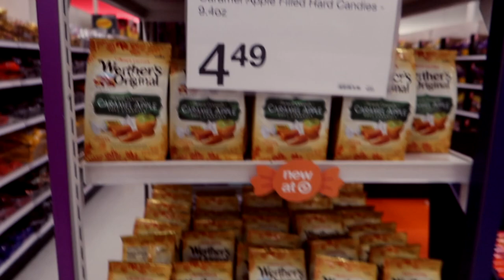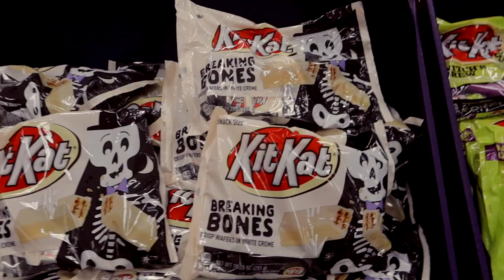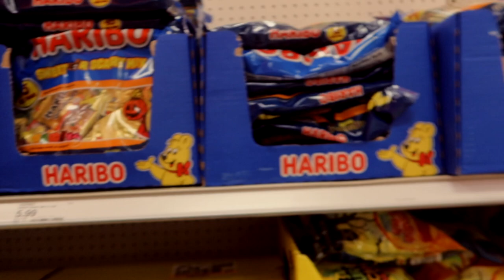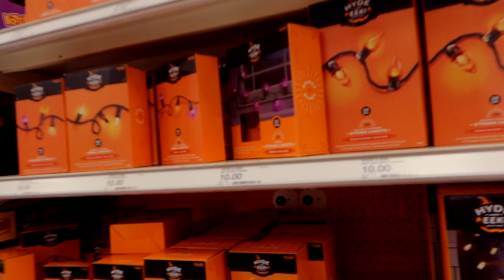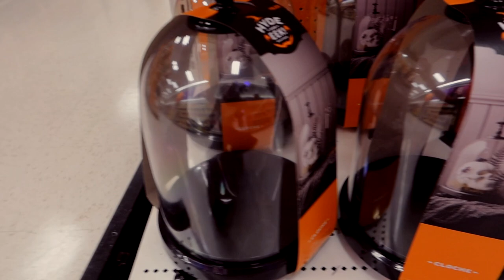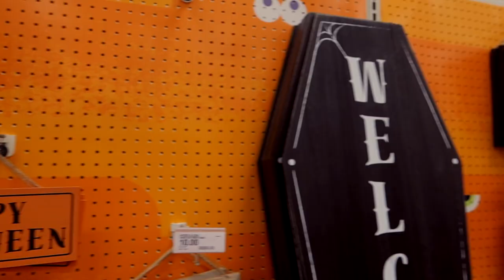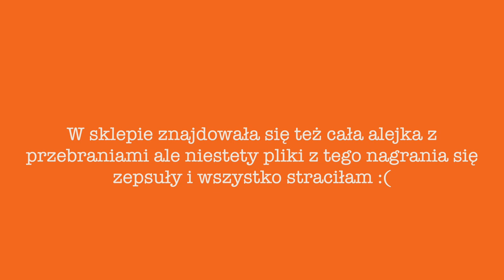HALLOWEENOWY TOUR PO MARKECIE W USA!